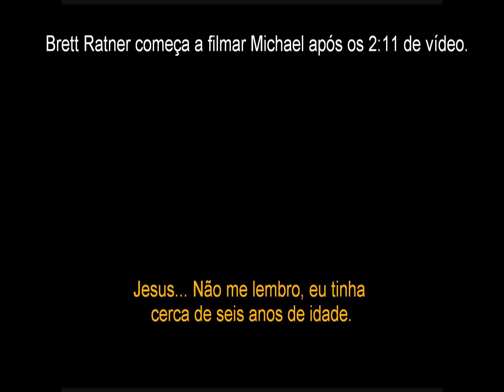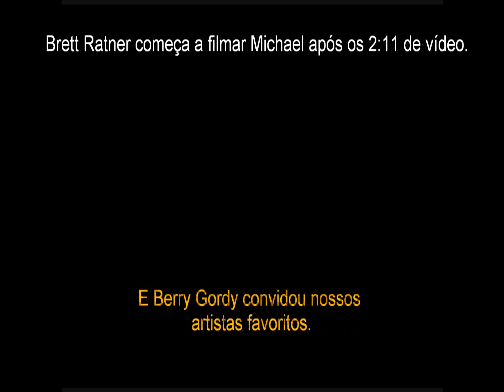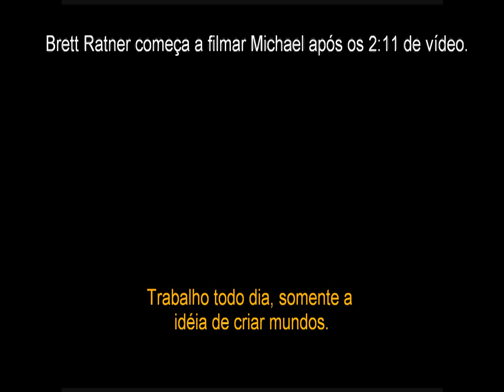Michael Jackson e Brett Ratner - Entrevista Legendado PT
Meu muito Obrigado.

O grande amigo de Michael Jackson, Brett Ratner o entrevista com sua própria câmera fazendo perguntas a Michael sobre carreira, filmes, vida pessoal e etc.
A entrevista foi concedida por volta de 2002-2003.